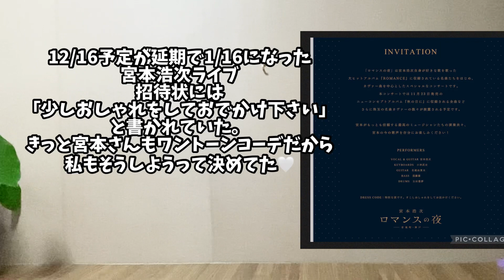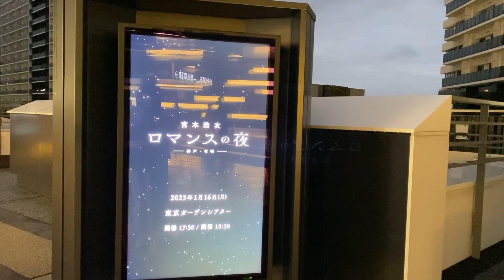〈アラ還Vlog〉ロマンスの夜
ノンノノンナとはイタリア語で
ノンノ→おじいさん
ノンナ→おばあさん
と言う意味です。
還暦近い2人が、外遊びを楽しみながら歳を重ねていく様子を記録している動画です♪

★ エレカシ沼で宮本浩次に溺れています。
2022・12/16予定だった「ロマンスの夜」というライブが、2023・1/16に延期になり、行って来たよ🤍
ってゆー記録です。
ライブでは初めてのドレスコード。　すこしおしゃれをして　お出かけ下さい。
宮本さんが、ワントーンコーデが多いので、私もそうする事に。
元々クリスマス前の予定だったので、白のワントーンコーデにしました。
ちなみに、3月のアリーナツアーも参加予定。
今から震えて待っています🤍

オカメインコさくらの動画や、キャンプ場紹介は、今まで通り
コチラです
33sakurachu↓↓↓